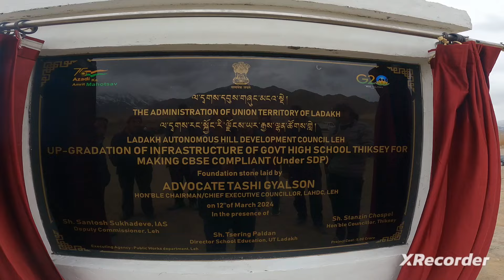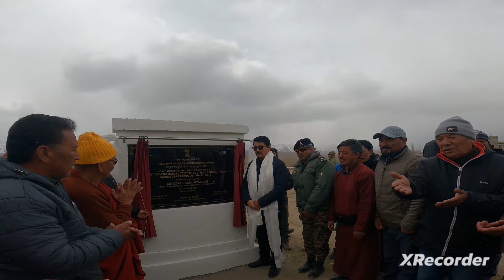up-gradation of infrastructure of Govt High school Thiksay.Foundation stone laid by CEC Leh on 2024